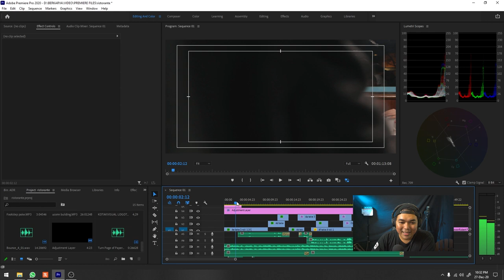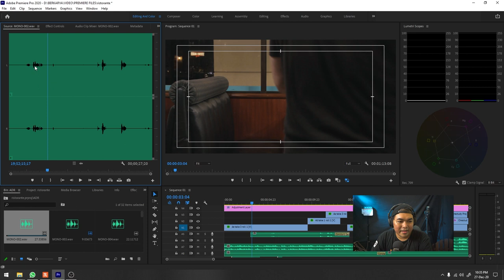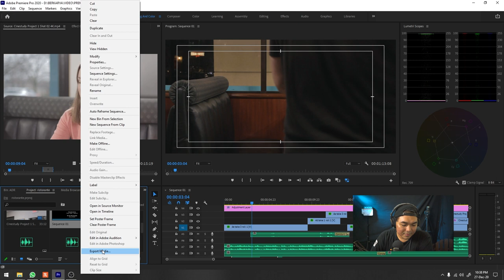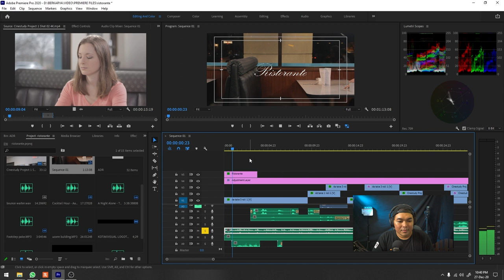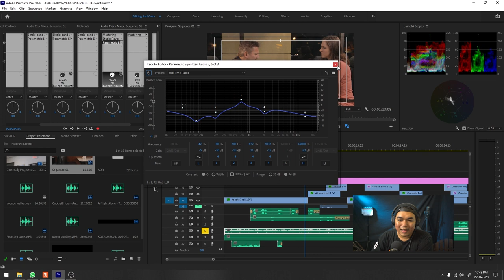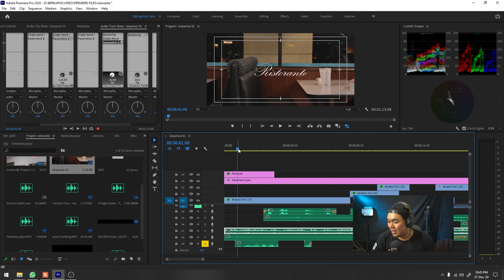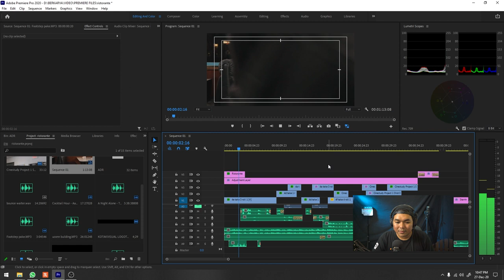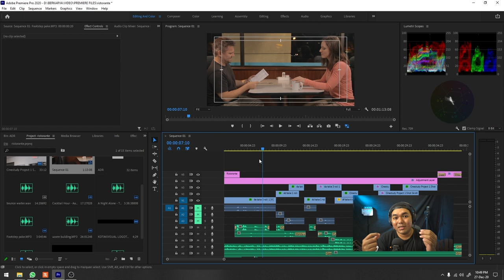Bedah Editing Short Film Ristorante - Mixing Audio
kali ini kita membahas Bedah Editing Short Film Ristorante Bagian 1 Part 1
membahas teknik cut, L-cut J-cut, Assembly, Dan Mixing Sound, ADR Film

*My Gear :

Camera : SONY a7R2
Lens : SONY 28-70mm OSS
Memory : SONY SDXC 64 GB
Tripod : Fotopro
Microphone : Boya WM6
Recorder : Zoom H1
Lighting : led light
Webcam : Logitech C270
Speaker : Edifier 1280T
Headphone : Audio technica ATH-M50X
Amplifier : Behringer Microamp HA400

Computer Specs :
Display : LG 22MP68VQ (IPS NTSC72)
Casing : Venom RX GOW
Motherboard : Gigabyte AX370 K5 Gaming
CPU : AMD Ryzen 7 1800x
Graphic Card : ZOTAC RTX 2060 Super 8 GB
RAM : Corsair 16 GB (8 GB dual channel)
SSD : Samsung Evo 2 M2 500 GB
HDD : Western Digital 4 TB
PSU : Seasonic 760 Watt PLATINUM
Keyboard : IBM KB-8923
Cooling System : CAPTAIN 120 EX GAMER STORM CPU LIQUID COOLER